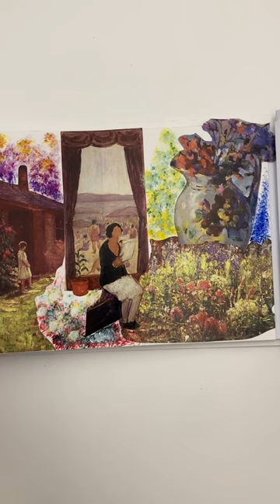2DArt1 artbook by May Watkins